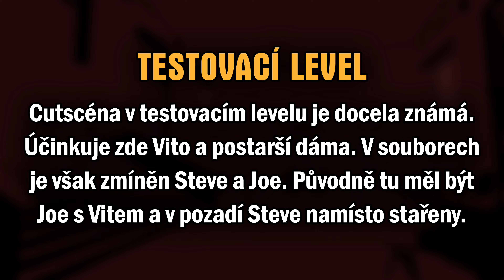Mafia 2 - Testovací Cutscéna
Dokonce i cutscéna v testovacím levelu není dodělaná.

Ve videu byla použita hudba ze hry Mafia II.